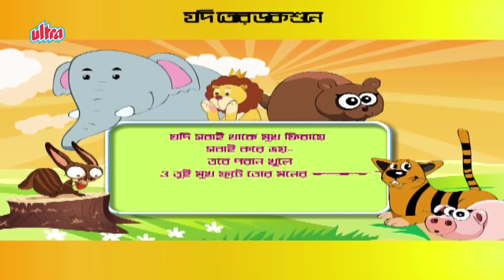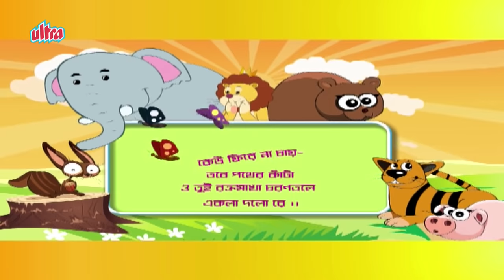Jodi Tor Daak Shune Keo Na Aase Tobe Ekla Cholo Re | Rabindra Sangeet – Bengali Animated Kids Song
Poem of Rabindranath Tagore ~ Jodi Tor Dak Shune Keu Na Ashe Tobe Ekla Cholo Re
যদি তোর ডাক শুনে কেউ না আসে তবে একলা চলো রে

Jodi tor dak shune keu na ashe tobe ekla cholo re,
Ekla cholo, ekla cholo, ekla cholo, ekla cholo re.

Jodi keu kotha na koe, ore ore o obhaga,keu kothana koi
Jodi shobai thake mukh firaee shobai kore bhoe,
Jodi shobaai thake mukh phiraae shobai kore bhoi
Tobe poran khule
O tui mukh fute tor moner kotha ekla bolo re.

Jodi shobai fire jae, ore ore o obhaga,shobai phire jai
Jodi gohon pothe jabar kale keu fire na chae,
Jodi gohon pothe jabar kale keu phire naa chaai
Tobe pother kata
O tui roktomakha chorontole ekla dolo re.

Jodi alo na dhore, ore ore o obhaga,
Jodi jhor-badole adhar rate duar dee ghore
Tobe bojranole
Apon buker pajor jalie nie ekla jolo re.

Translation
If they answer not to your call walk alone
If they are afraid and cower mutely facing the wall,
O thou unlucky one,
open your mind and speak out alone.
If they turn away, and desert you when crossing the wilderness,
trample the thorns under thy tread,
and along the blood-lined track travel alone.
If they shut doors and do not hold up the light when the night is troubled with storm,
with the thunder flame of pain ignite your own heart,
and let it burn alone.